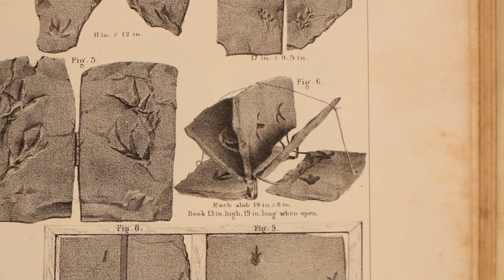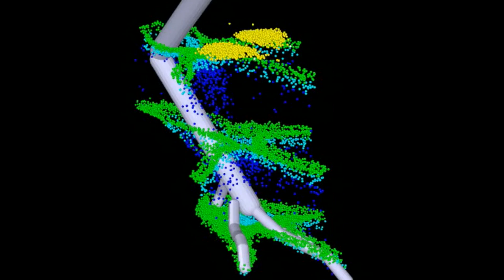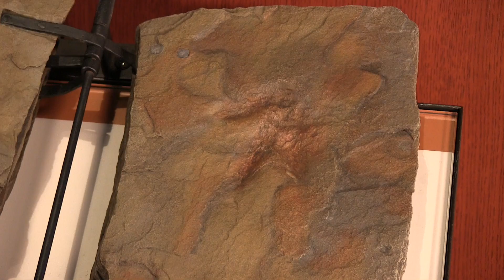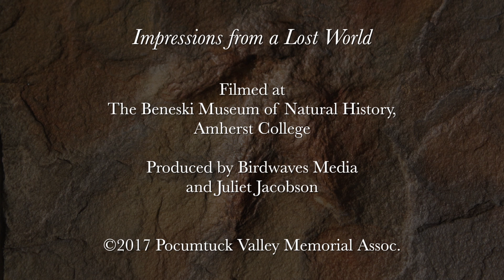Edward Hitchcock's Track Book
Hitchcock separated rock layers into “books” to show how the shape of an impression changes for each layer.

Impressions from a Lost World tells the history of the 19th century discovery of fossilized dinosaur tracks along the Connecticut River Valley in Massachusetts and Connecticut and the profound effect these fossils had upon American science, arts, religion, and culture that reverberates down to the present day.